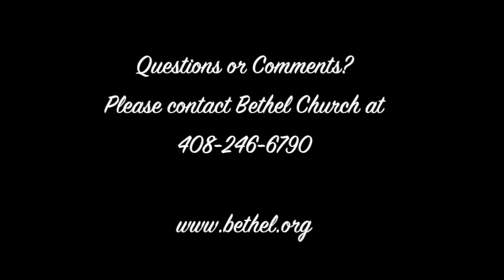More Than A Fish-Tale (Part 1)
Part 1 in the message series by Pastor Bret Allen, "More Than A Fish-Tale". A study on Jonah. For more information about Bethel, visit us